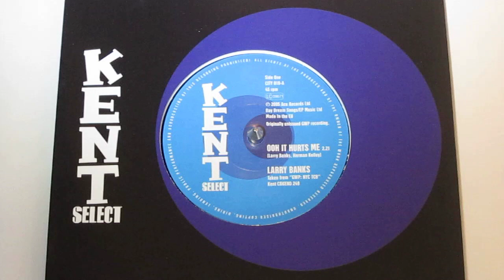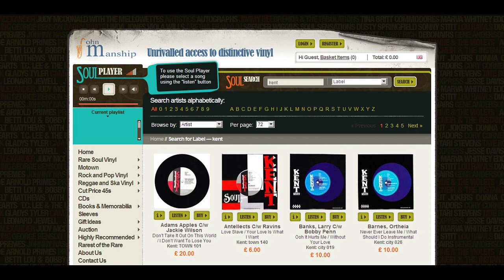LARRY BANKS - OOH IT HURTS ME ( KENT SELECT CITY 019-A ) John Manship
There is no doubt KENT SELECT label is a work of art with the top-wquality presentation of labels and sleeving, but more importantly the choice of product. This label offers a moiuntain of previous unissued Northern Soul vinyl no other label can compare.

The Multi-talent Larry Banks & Roy Robinson
This Side Is Perhaps The More Potent Of The Two
Offering, With An Instrumental Breakl That Carries
Uncompromising Vocal-style - Killer Northern!
A Floor Destroying Bassline Matched By Bobby's
A Previously Unissed Gwp Session Wrote By
Bobby Penn - Without Your Love
Previously Unissued 60s Session That Other The
Real-deal 60s Dance Music.
Noerthern Soul Dancer And Dj A Thumping Piece Of
Larry Banks - Ooh How It Hurts